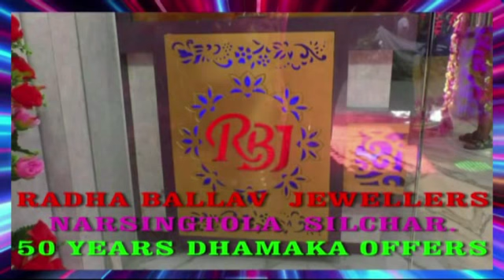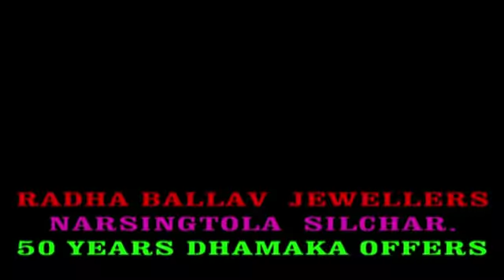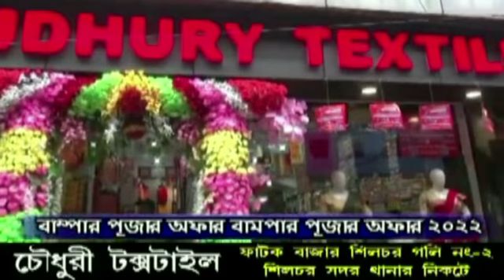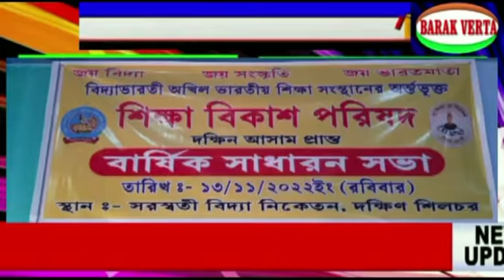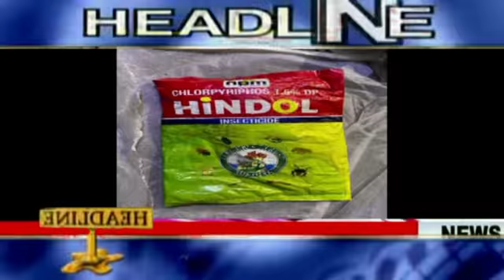BARAK VERTA 14 NOV AAA BBB